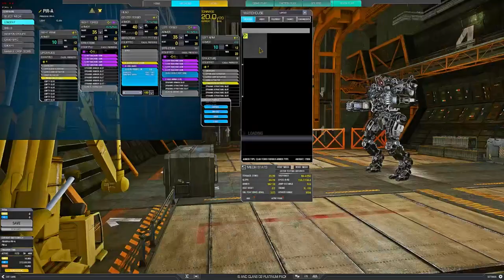Piranha Farm!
Little Fish Goes Brrrrr

Inspired by JGX DATA's "Piranha OP" videos. I figured I would give the mech a try after many people told me the mech was very fragile. Although I ended up getting blapped a few times, I also had some turbo farm games. In conclusion, I would NOT say the mech is that fragile when taking into account it's extreme DPS. Another Piranha video to come, this time with 1v1 testing!

As a side note, no idea why audio on my second game is messed up. Still trying to get the hang of video editing and I must have messed something up :(